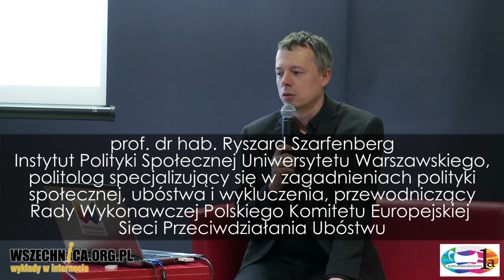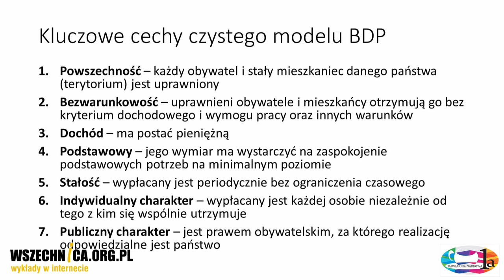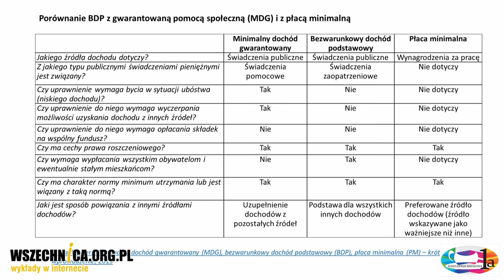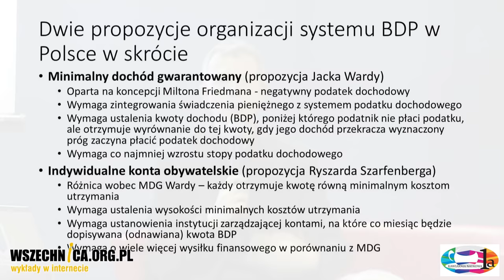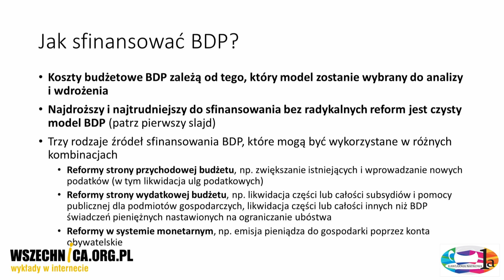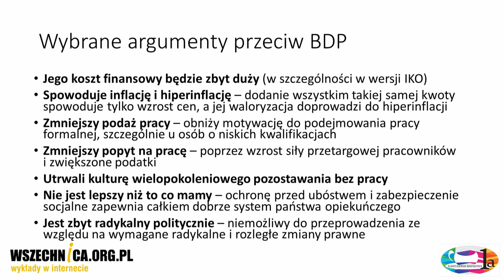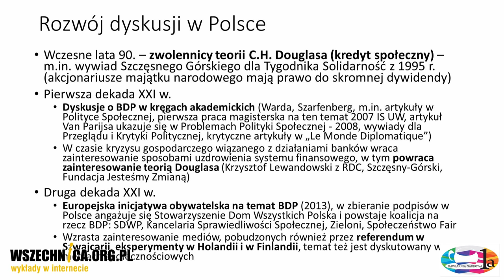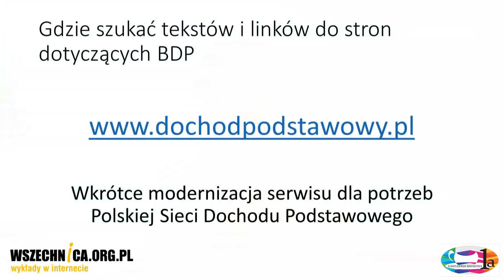Czy należy nam się dochód bez pracy? - Ryszard Szarfenberg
Wykład prof. dr. hab. Ryszarda Szarfenberga, Kawiarnia Naukowa 1a, 10 listopada 2016 r.

Wprowadzenie bezwarunkowego dochodu podstawowego (BDP) coraz częściej przedstawiane jest jako rozwiązanie problemu braku bezpieczeństwa socjalnego we współczesnym świecie, będącego m.in. wynikiem bezrobocia i ubywania stałych miejsc pracy wskutek zastępowania człowieka przez maszyny. Możliwości, zalety i wady tego rozwiązania były przedmiotem popularnonaukowego wykładu prof. Ryszarda Szarfenberga w Kawiarni Naukowej 1a.

Specjalista od polityki społecznej przedstawił narodziny idei i założenia bezwarunkowego dochodu podstawowego – świadczenia wypłaconego przez państwo w równej wysokości wszystkim obywatelom. Następnie opisał dwie koncepcje jego wprowadzenia: negatywny podatek dochodowy (państwo wypłaca różnicę pomiędzy kwotą wolną od podatku a osiąganym dochodem) lub indywidualne konto obywatelskie (gdzie co miesiąc odnawia się stała kwota).

Słuchacze wykładu mogli się dowiedzieć, skąd można zapewnić środki na realizację dochodu gwarantowanego. Prelegent wyjaśnił, że pieniądze na ten cel mogłoby zapewnić zlikwidowanie pozostałych świadczeń socjalnych, zwiększenie podatków czy zmiana sposobu kreowania pieniądza. Prof. Szarfenberg opisał również możliwe konsekwencje każdego z przedstawionych rozwiązań.

Gość Kawiarni 1a w trakcie swojego wykładu przytoczył i skomentował argumenty zwolenników i przeciwników wprowadzenia dochodu podstawowego. Przedstawił też w skrócie przebieg dyskusji o dochodzie gwarantowanym w Polsce oraz zreferował próby jego wprowadzenia na świecie – w Szwajcarii, Finlandii, Indiach, krajach afrykańskich i USA.